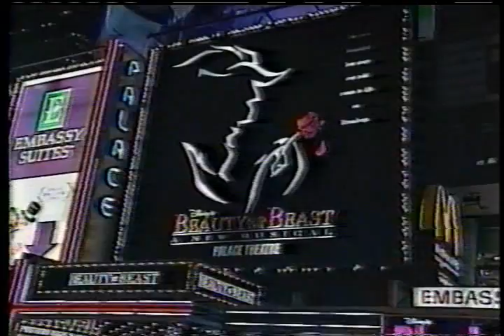Susan Egan & Terrance Mann- Part 1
Susan Egan and Terrance Mann from Broadway's Beauty and the Beast sing "If I Can't Love Her" and "Home" Part 1